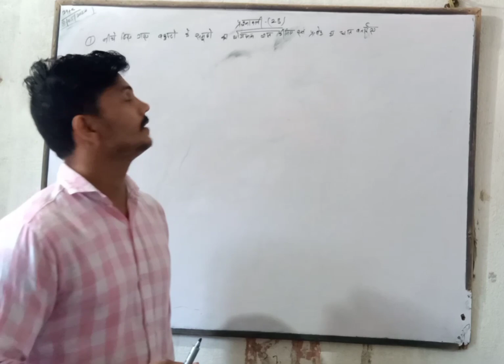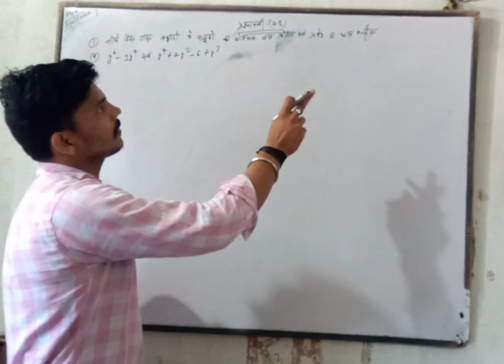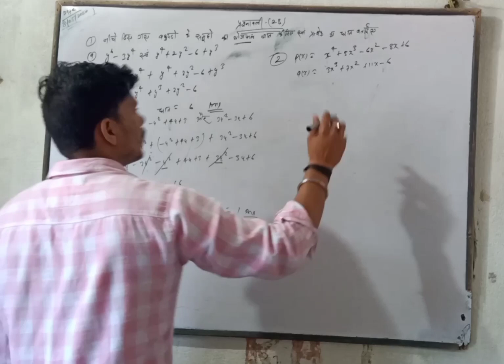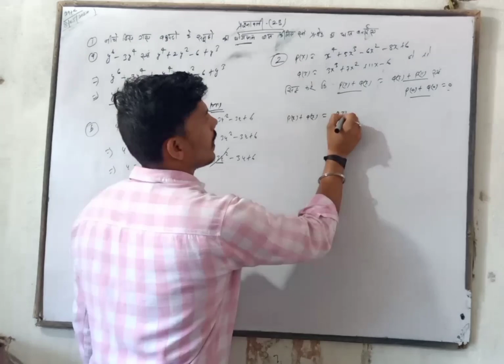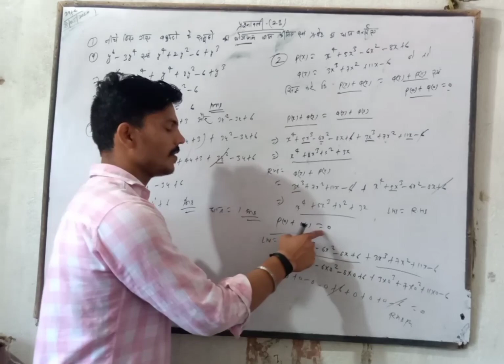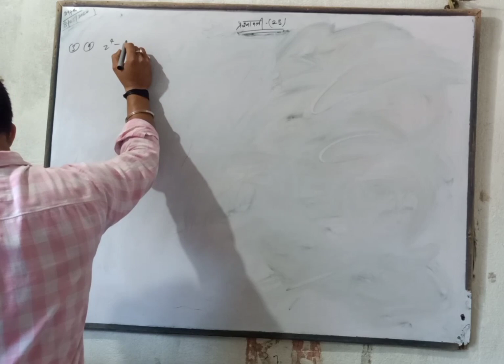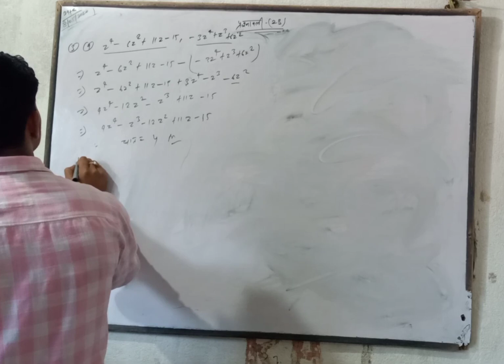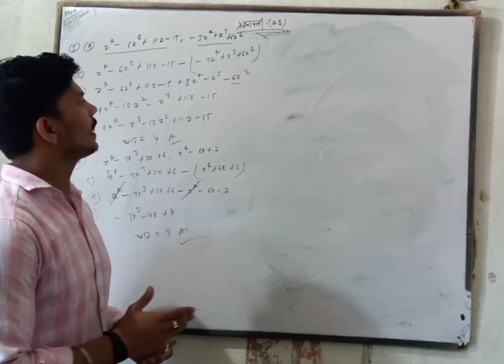8 may, class-9th , maths. Polynomial, Ex-2(B), By vikash sir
Teach , class-9th to10th